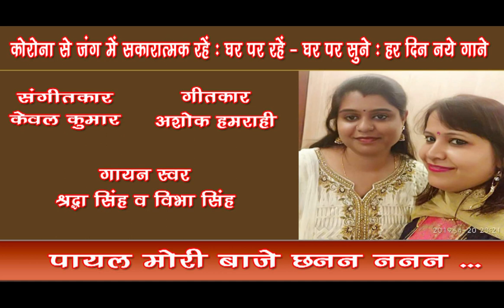Payal mori baje jhanan na na na /Vibha Singh, Shraddha Singh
Duet - Payal mori baje jhanan na na na
Singers - Vibha Singh & Shraddha Singh

गायिका विभा सिंह शास्त्रीय गायन में परास्नातक व नेट हैं व कानपुर विश्वविद्यालय से गोल्ड मेडलिस्ट रही हैं। इन्होंने डॉ रेनू निगम व डॉ अल्का यादव से शास्त्रीय गायन की शिक्षा प्राप्त की है व इस समय यश भारती से सम्मानित गायक -  संगीतकार श्री केवल कुमार जी से सुगम संगीत की बारीकियों को सीख रही हैं।वर्तमान में यह ख़्वाजा मोईनुद्दीन चिश्ती भाषा विश्वविद्यालय , लखनऊ के शिक्षा विभाग में संगीत प्रवक्ता के पद पर कार्यरत हैं। दूरदर्शन व अनेक अवसरों पर ये सांगीतिक प्रस्तुति दे चुकीं हैं।
गायिका श्रृद्धा सिंह को प्रारम्भ से ही संगीत में  विशेष रुचि थी। इन्होंने अपनी व्यक्तिगत शिक्षा के साथ - साथ भातखंडे विश्वविद्यालय , लखनऊ से सुगम संगीत की  भी शिक्षा ली व वर्तमान में यह यश भारती से सम्मानित गायक- संगीतकार श्री केवल कुमार जी से संगीत की बारीकियां सीख रही हैं।
विभा सिंह औेर श्रृद्धा सिंह ,इन दोनों बहनों द्वारा गाया हुआ लोक धुन पर आधारित ये युगल गीत  सुनिए... Like करिए... Share करिए ... और अपने विचार भी अवश्य लिखिए।
धन्यवाद 🙏